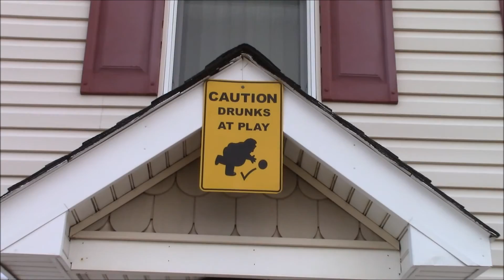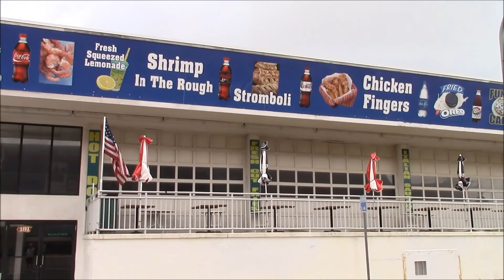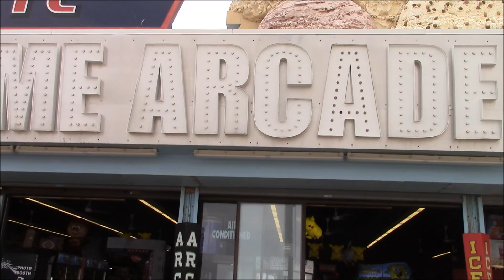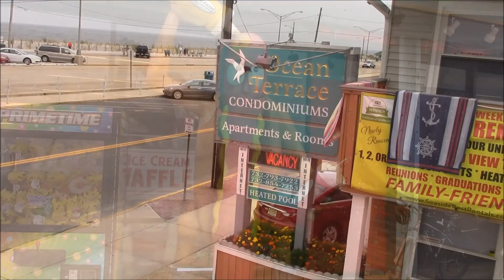primetime arcade in seaside heights 2016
seaside park. casino pier. air race. super storm. music express. disko.beachcomber. steaks unlimited. ocean terrace condominiums. sawmill. sonny & rickeys. lucky leos. coin castle. breakwater beach.